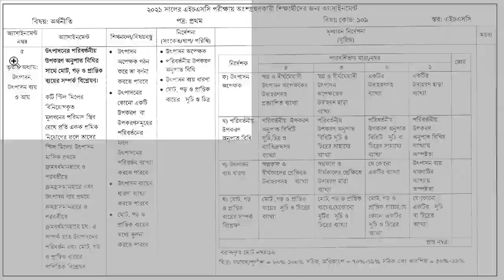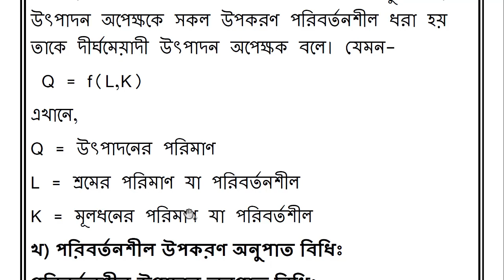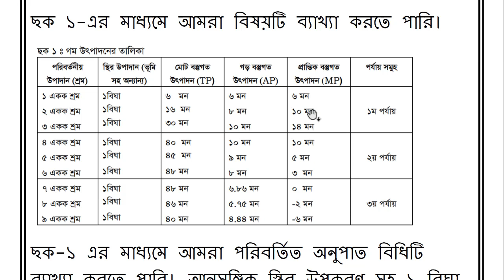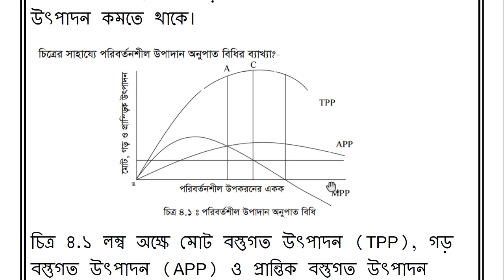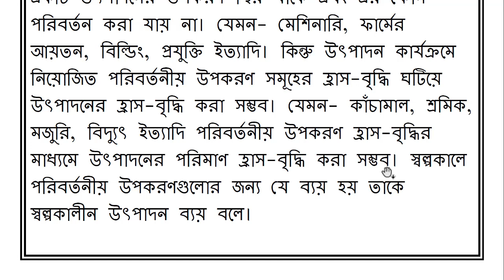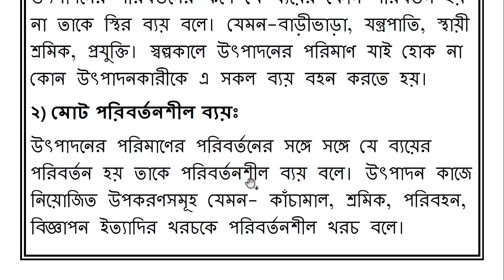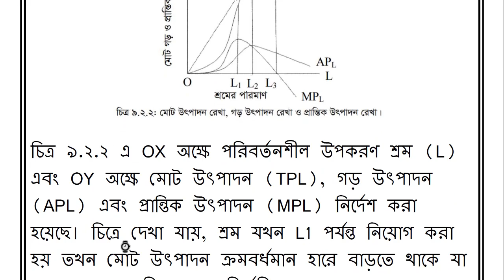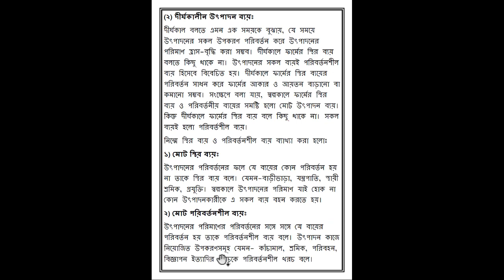HSC Assignment 2021 7th week Economics Answer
In this video we are going to discuss HSC Assignment 2021 7th week Economics Answer. We discuss hsc 2021 assignment 7th week.
We hope you get help in this video very much.

hsc assignment 2021 7th week answer,hsc assignment 2021 7th week,assignment hsc 2021 7th week,
hsc 2021 assignment 7th week,hsc assignment 2021 economics 7th week,hsc assignment 2021,
hsc assignment 2021 answer,hsc assignment 2021 7th week economics,hsc 2021 assignment answer,
2021 hsc assignment answer,hsc assignment 2021 7 week,hsc assignment 2021 economics answer,
assignment hsc 2021,economics assignment hsc 2021,hsc 2021 economics assignment

2021 hsc assignment
hsc assignment
assignment 2021 hsc
2021 hsc assignment answer
assignment 2021
২০২১ সালের এইচএসসি এসাইনমেন্ট
hsc 2021
২০২১ সালের এইচএসসি অ্যাসাইনমেন্ট
hsc assignment 2021 solution
2021 assignment
hsc assignment answer
hsc assignment 1st week
2021 assignment hsc
এ্যাসাইনমেন্ট ২০২১
hsc
hsc 1st week assignment 2021
এসাইনমেন্ট hsc 2021
2021 সালের এইচএসসি এসাইনমেন্ট
hsc 2021 1st week assignment
২০২১ সালের hsc এসাইনমেন্ট
hsc 2021 assignment bangla
২০২১ সালের এসাইনমেন্ট
hsc assainment 2021
এসাইনমেন্ট এইচএসসি ২০২১
assignment class 12
assignment hsc
assignment
assignment for hsc 2021
assignment of hsc 2021
hsc প্রথম সপ্তাহের এসাইনমেন্ট
mechanical engineering
hsc 2021 history assignment answer
২০২১ সালের এইচএসসি অ্যাসাইনমেন্ট
2021 সালের এইচ এস সি পরীক্ষার এসাইনমেন্ট
২০২১ সালের এসাইনমেন্ট
এইচএসসি এসাইনমেন্ট
এসাইনমেন্ট
অ্যাসাইনমেন্ট